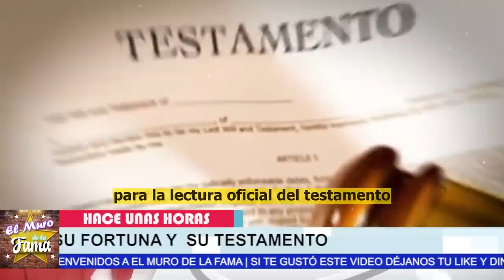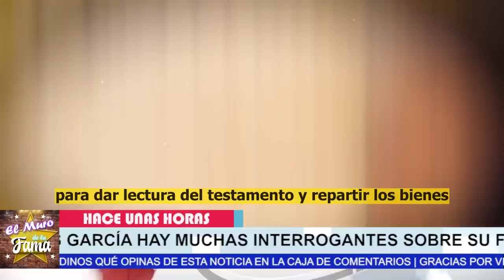😱🔥 “𝗔 𝗘𝘀𝗽𝗮𝗹𝗱𝗮𝘀 𝗱 𝗠𝗮𝗿𝗴𝗮𝗿𝗶𝘁𝗮” 𝗔𝗻𝗱𝗿𝗲𝘀 𝗚𝗮𝗿𝗰𝗶𝗮 𝗖𝗮𝗺𝗯𝗶𝗼 𝗦𝘂 𝗧𝗲𝘀𝘁𝗮𝗺𝗲𝗻𝘁𝗼 /No se lo Espero😪 🌹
“Eres una PIRAÑA”Hijos De Andres Garcia YA la habian sacado del testamento

elmurodelafama

¡ BIENVENIDOS ‼️

Entertainment
Television program
noticias de espectaculos
espectaculos noticias
noticias de la farandula
tv mexicana
Televisa espectaculos
chismes
escandalo de los famosos 2023
farandula 2023
chisme de farandula
karol tamiko
programa hoy
suelta la sopa
polemica
Ventaneando